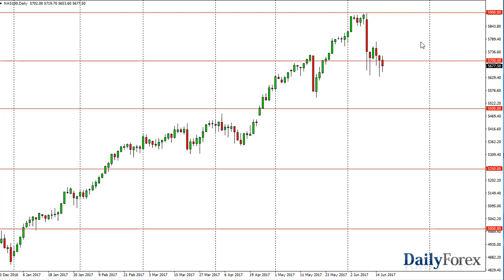S&P 500 and NASDAQ 100 Forecast June 19, 2017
The S&P 500 initially fell during the day on Friday, but turned around to show support yet again as we form yet another hammer. The hammer is a bullish opportunity as far as I can see, and I believe in buying dips as the market looks as if it is ready to go higher. I think the 2400 level underneath is going to be a bit of a “floor” in the market, and because of this I think that buying on the dips continues to be a buying opportunity for those that are willing to be patient. The market should then go to the 2450 handle, and then eventually the 2500 level after that. Ultimately, we may see some volatility but I still believe in the longer-term uptrend.